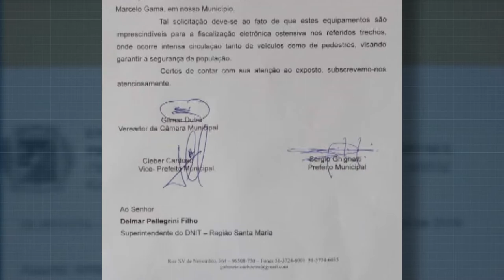Controladores de velocidade estão de volta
Em Porto Alegre equipamentos já estão em funcionamento. Cachoeira pede a reativação de duas lombadas